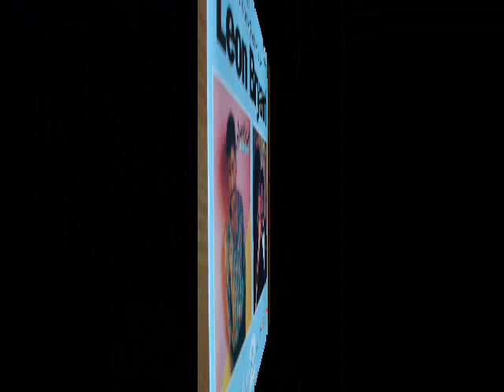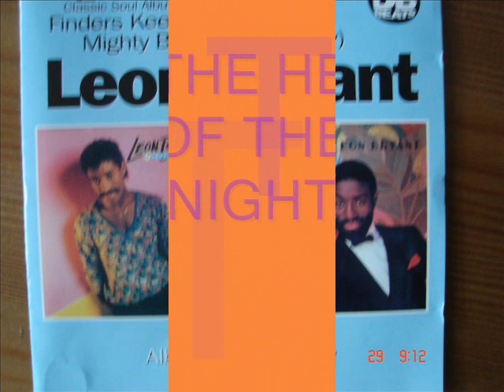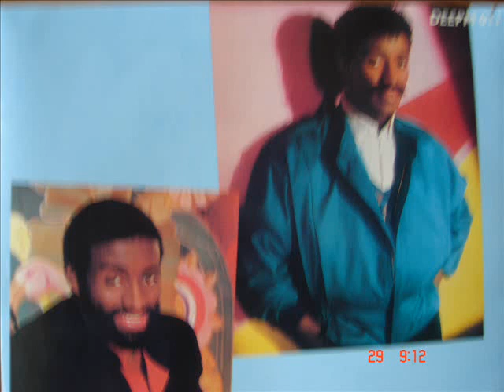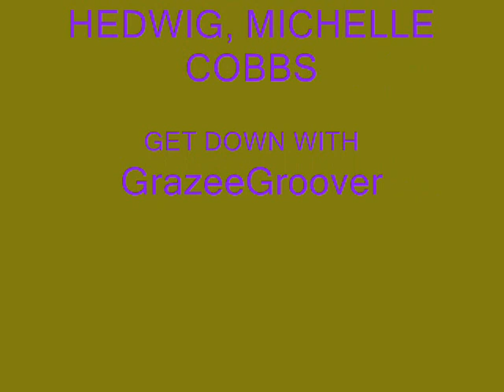Leon Bryant - In The Heat Of The Night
From the double  album cd  " mighty body (hotsy totsy) '1981 /" Finders Keepers " 1984.
This a bonus track from the compilation released by DeepBeats 1997.

( Funk / 80`s R&B)